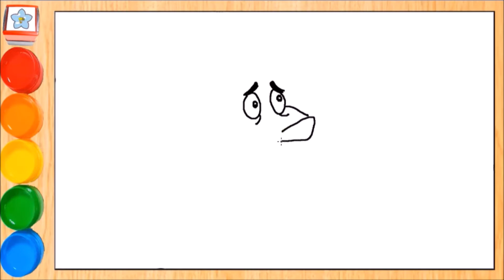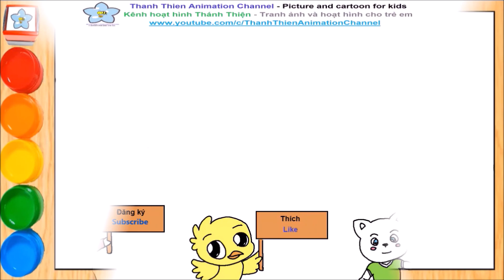Learn Drawing #2: Courage the Cowardly Dog | How to draw Wolfoo easy step by step | Drawing for Kids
Learn Drawing #1: Courage the Cowardly Dog | How to draw Wolfoo easy step by step | Drawing for Kids
Teach your kids how to draw easy step by step.